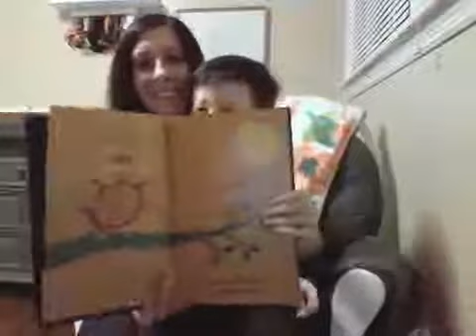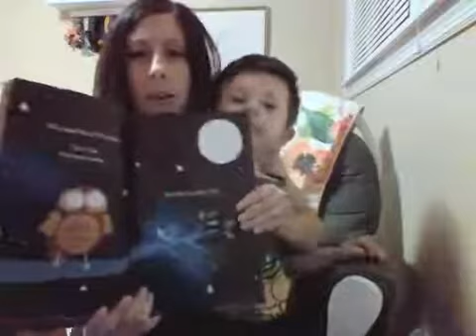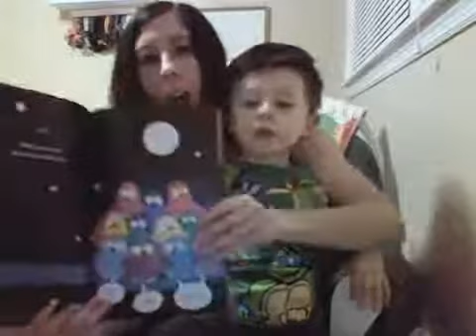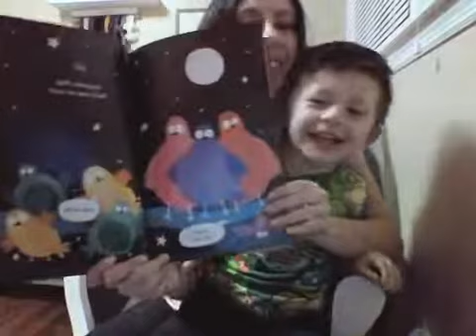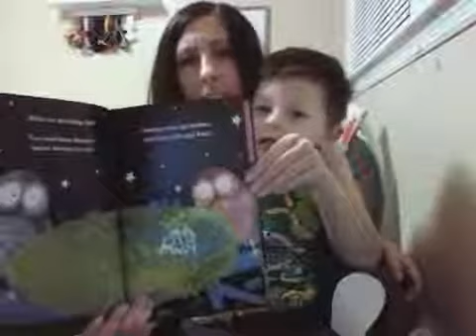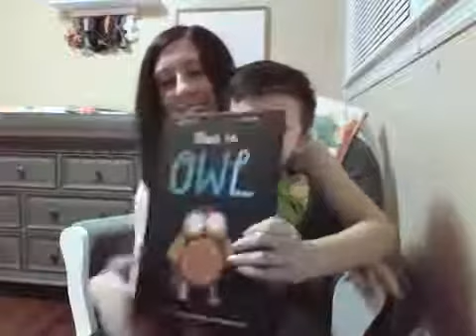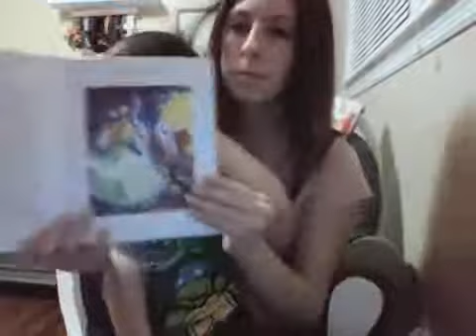Read Aloud with Mrs. Palmer: This is Owl and Cinderella